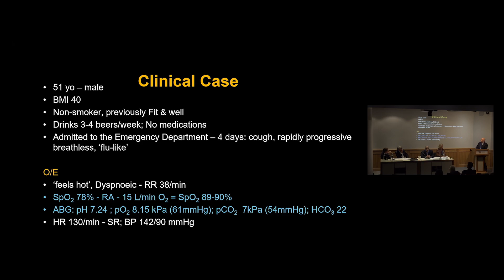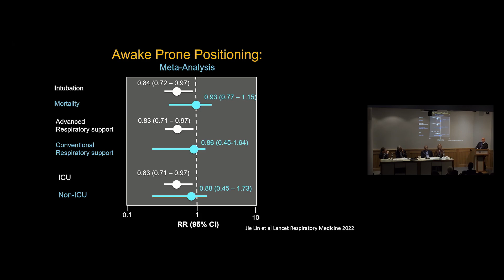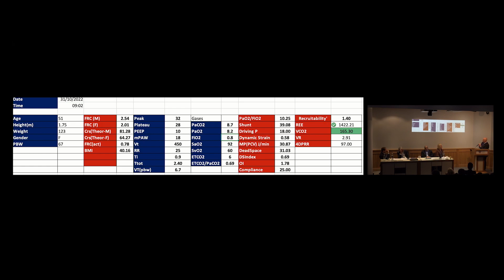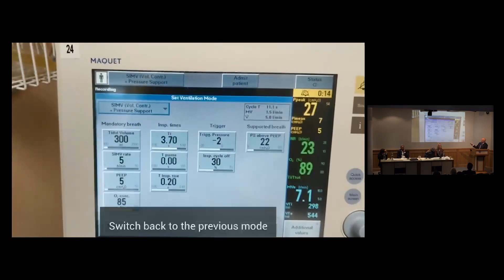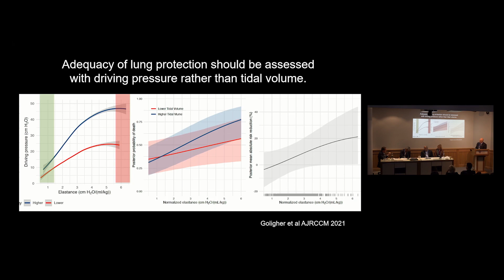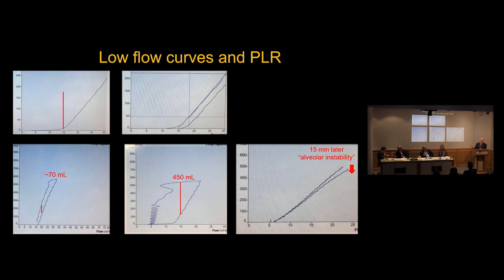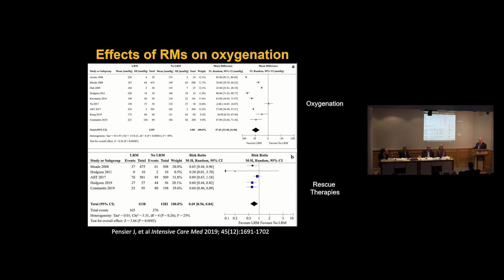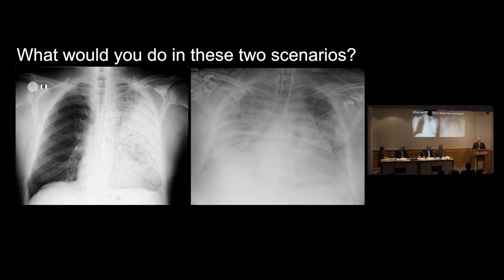AVS 2022 Clinical case: "What would you do"? S. Grasso, L.Camporota & faculty - Professor and Dir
Draeger's 10th Anniversary 2022 - Advanced Ventilation Symposium

Stabilise - Lung Protection Session

See the latest insights in ventilation techniques and topics from some of world's experts in respiratory care.

Clinical case: "What would you do"? S. Grasso, L.Camporota & faculty - Professor and Director of Critical Care Consultant University of Bari, Italy ‐ Consultant Intensive Care Medicine ‐ Guys and St Thomas's